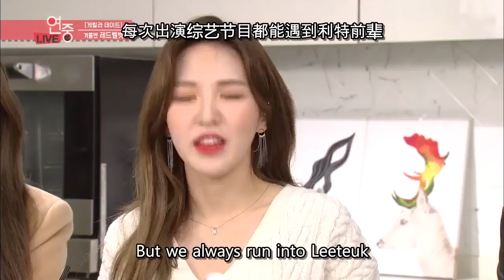Guerilla Date: Red Velvet [Entertainment Weekly/2018.12.03]